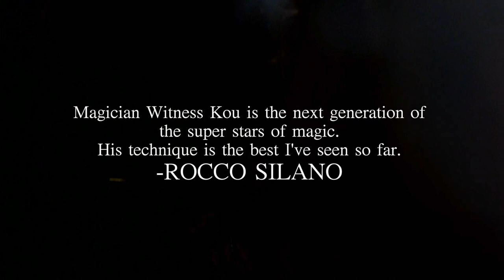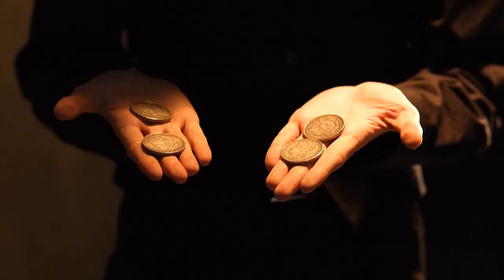Sleeving System by Witness Kou & Amor Magic